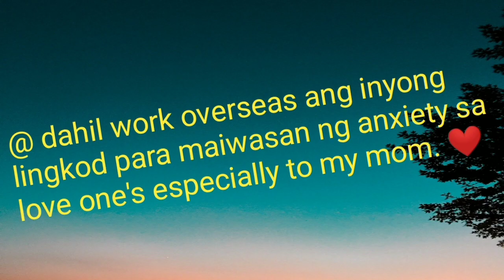Unboxing Closed Circuit Television / R A de Lara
to lessen anxiety to love one's ❤️